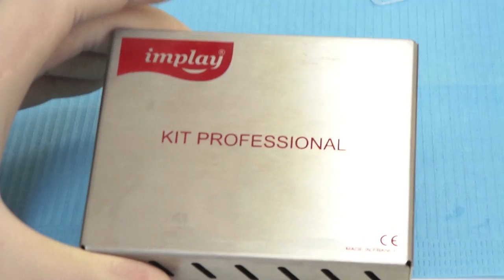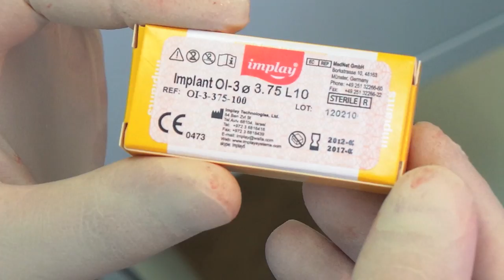Бескровная имплантация зубов. Андрей Геннадьевич Ермолаев. 18+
Андрей Геннадьевич Ермолаев. Стоматолог-хирург-имплантолог-ортопед.
Одномоментная имплантация с удалением зуба. Без разрезов десны и серьезного хирургического вмешательства.